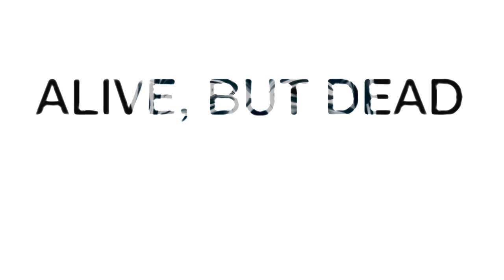SMILE EVEN THOUGH YOU'RE CRYING